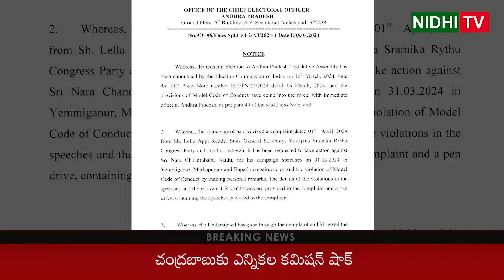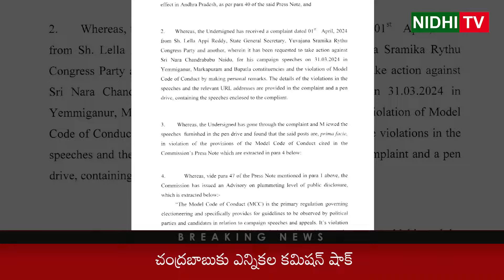Election commission shocked Chandrababu | TDP | YSRCP